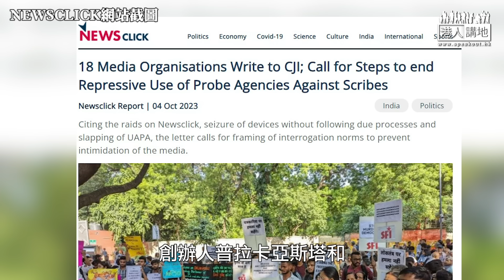【直播】【焦點短打】EP406：歐美政客假仁假義假惺惺 袒護包庇印度只為攻擊中國！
//中國不符合歐盟價值觀？印度政府的行動，原來很符合歐盟價值觀？說穿了還不是因為怕被中國超越？假仁假義假惺惺，還好意思對中國指指點點？算了吧！//